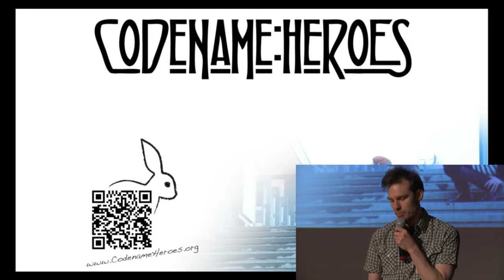Codename Heroes - Lajvpresentation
Det har alltid funnits de med extraordinära krafter. För länge sedan levde de öppet som shamaner och häxor. I dag lever de som dolda hjältar, ett nätverk av hemliga agenter, som rekryterar de som återhittat sina krafter. Men även inom de egna leden gror osämjan.
Codename: Heroes är ett spel i vardagen. Du spelar dig själv, fast mer. Spelet är alltid där och du kan spela när du vill.
Sommaren, 2013